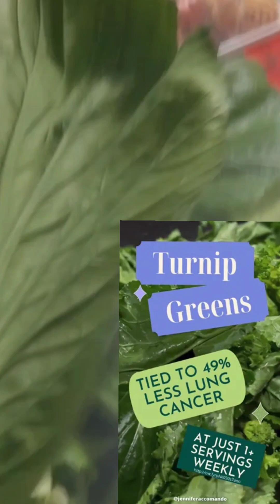My own organic vegetable gardening||Rayo ko saag||tamatar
Hello everyone

In this video am sharing my own organic vegetable gardening ||RAYO KO SAAG||TAMATAR|| and it's my hobbies I enjoying gardening because it make me happy,creative and give me peace of mind and I love to enjoy every moment of my life please watch this video till the end.